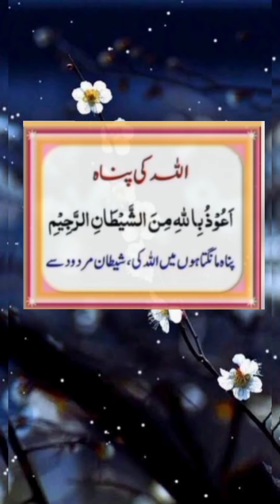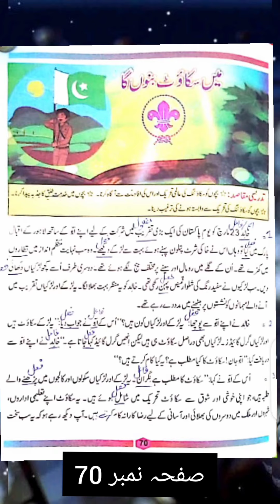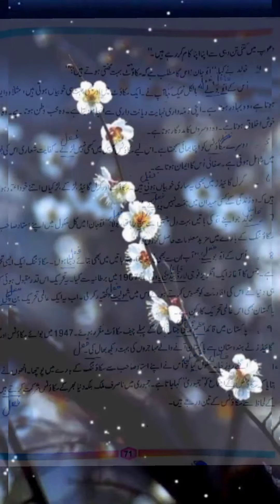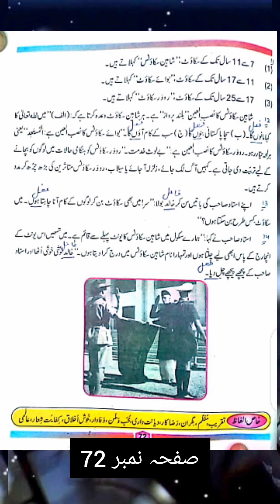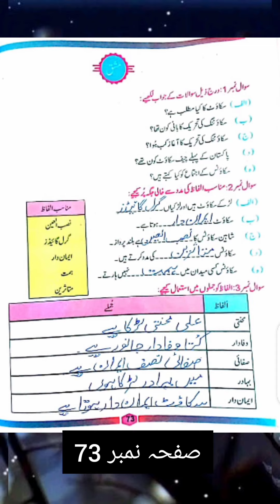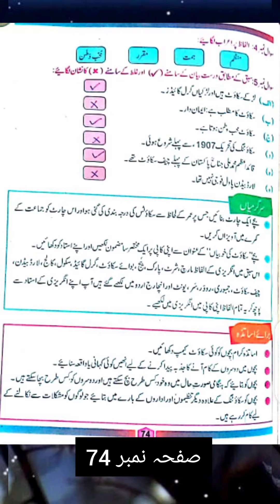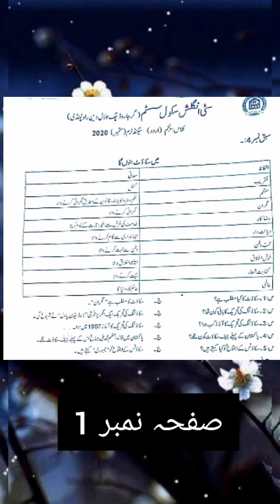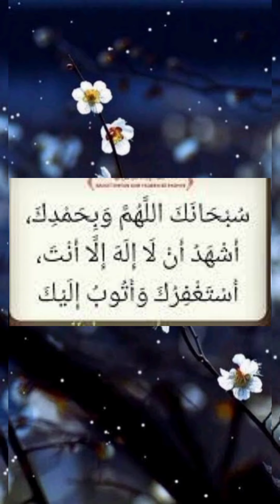Class 5 Urdu Lecture#4(2nd Term)